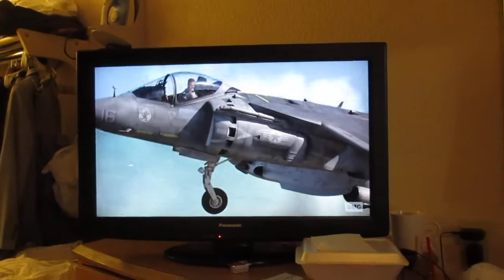2021 January 28th At 2:31: Vertical-ascending fighter jet was invented many years ago, around 1960's and 1970's. --- Jie Song